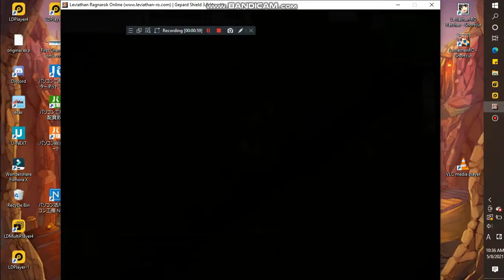MVP Champ Leveling to 99 in Anubis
Leveling MVP Champ in Anubis using x2 Minorous carded Chain.